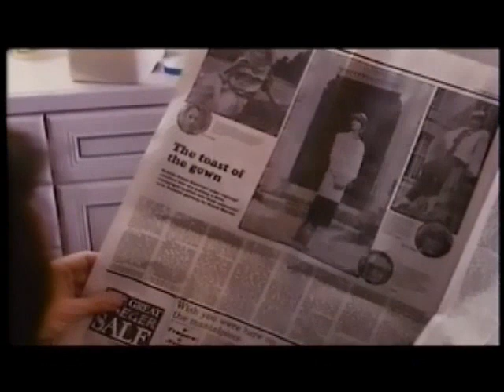The Dress 1984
A mistake when buying a dress for his mistress leads Howard to look again at his wife.
 Shortstories series that provides the best of short film cinema, here is the 1984 short "The Dress", starring Michael Palin and Phyllis Logan.